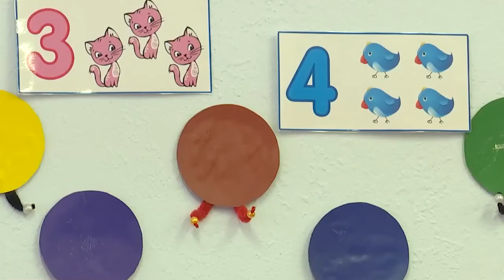Выплаты школьникам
Магадан 2021